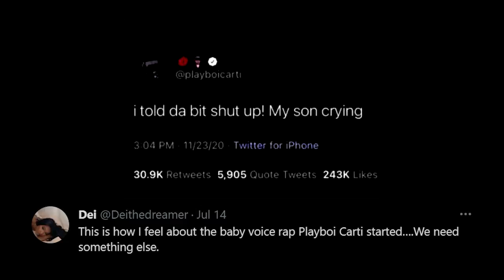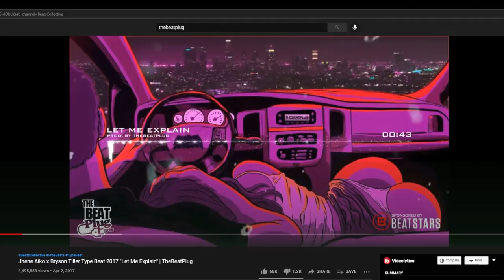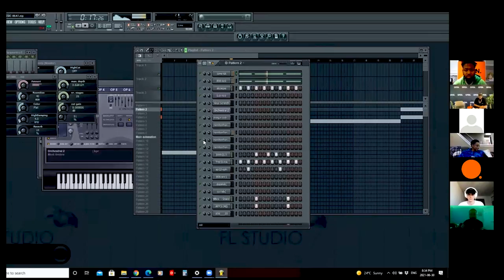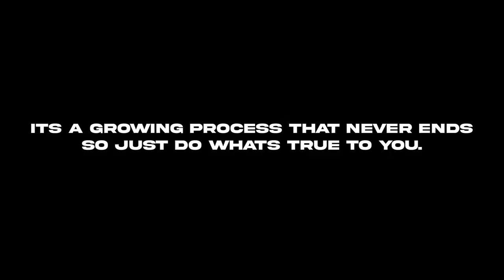HOW TO "FIND YOUR SOUND"..& WHY ITS CLOSER THAN YOU THINK...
It's a consistent theme throughout your life, as you progress. The sound is always going to change but the approach stays the same. Here is HOW TO "FIND YOUR SOUND"..& WHY ITS CLOSER THAN YOU THINK... Its all about influence, limitations, self awareness & so much more. hope you guys enjoy the video...love.

ibeenart
ibeenartbeats
highest in the room type samples
highest in the room type
highest in the room tutorial
dababy tutorial
dababy samples
dababy 808
jetsonmade tutorial
jetsonmade 808
jetsonmade melodies
jetsonmade loopkit
jetsonmade sample pack
jetsonmade kit
jetson made drumkit
loop kit
loop kit cubeatz samples
cubeatz samples
cubeatz
cubeatz loops
cubeatz sample pack
cubeatz guitars
cubeatz guitar samples
cubeatz tutorial
pyrex whippa samples
pyrex whippa
pyrex whippa loops
pyrex whippa sample pack
pyrex whippa guitars
pyrex whippa guitar samples
pyrex whippa tutorial
travis scott samples
travis scott loops
travis scott guitar samples
travis scott tutorial
freedrumkit
free loopkit
samples like cubeatz
how to make a lil mosey type beat
how to make a 90s lil mosey type beat
how to make a bryson tiller type beat
how to make a bryson tiller & drake type beat
how to make a smooth rnb beat for bryson tiller

how to keep 808s in key
how to find the key of any sample
how to find the key of any loop
how to find the bass notes of any loop or sample
how to 808s
lil mosey type beat
90s samples like lil mosey
samples like dababy
samples like jetsonmade
samples like highest in the room
guitar samples
guitar loopkit
oz samples
oz
oz loops
oz  sample pack
oz  guitars
oz guitar samples
oz tutorial
trap
trap loops
trap  sample pack
trap  guitars
trap guitar samples
trap tutorial
wheezy tutorial
wheezy 808
wheezy melodies
wheezy loopkit
wheezy sample pack
wheezy kit
wheezy drumkit
wheezy loops
wheezy sample pack
wheezy  guitars
wheezy guitar samples
wheezy tutorial
the scotts tutorial
the scotts
the scotts ft kid cudi
travis scott ft kid cudi
the scotts tutorial
High off life tutorial
high off life type beat
how to make a future type beat
how to make a smooth future type beat
how to make a crazy future type beat
how to make a crazy beat for future
how to make a chill beat for future
10 Ways To Make Your Kicks SLAP Like Your Favorite Producers!!
how to make your drums harder
how to make bouncy drums
how to make bouncy beats
how to have bounce in your beats
how to make your kicks punchy
how to create a punchy kick
how boi1da makes his kicks punch